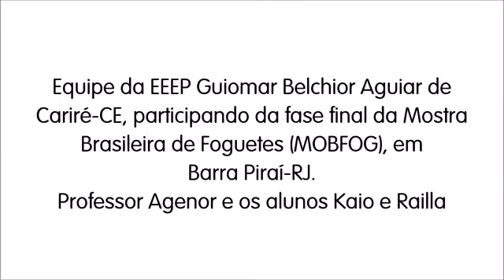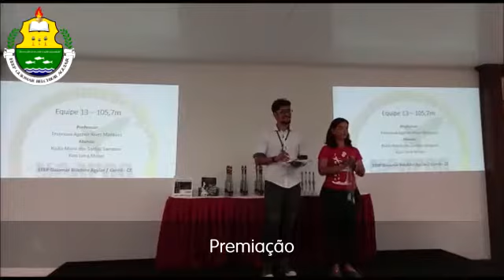APRESENTAÇÃO DA EQUIPEMOBFOG BARRA DO PIRAÍ-RJ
Apresentação da equipe da escola E.E.E.P. Guiomar Belchior Aguiar na mostra brasileira de foguetes em Barra do Piraí-Rio de Janeiro.